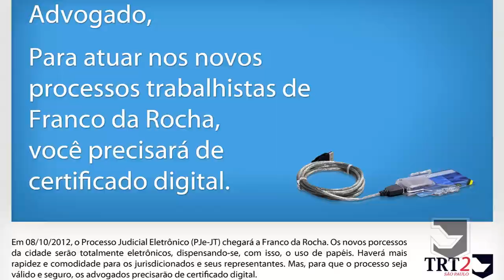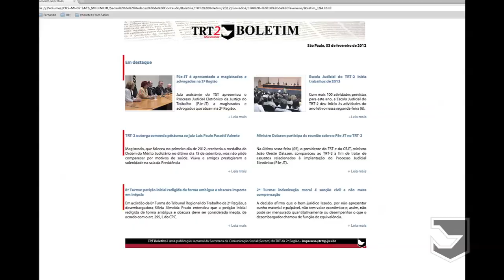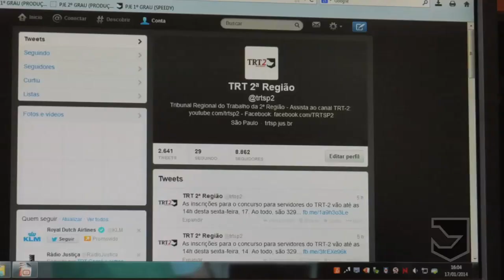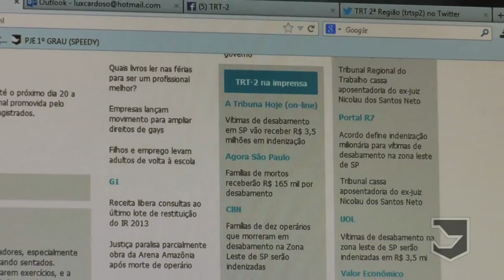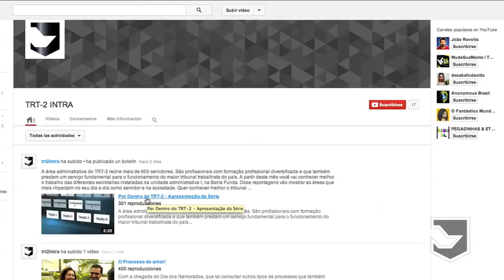Por Dentro do TRT-2 - Secretaria de Comunicação Social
Hoje você vai conhecer melhor o trabalho da Secretaria de Comunicação Social.  A Secretaria fica no quinto andar da Unidade Administrativa I. É formada por quatro Seções e reúne 20 servidores. Na reportagem você vai ver como é feita a série "Por Dentro do TRT-2" - que divulgamos todos os meses aqui no nosso canal no Youtube - e também outros conteúdos produzidos na Secom.